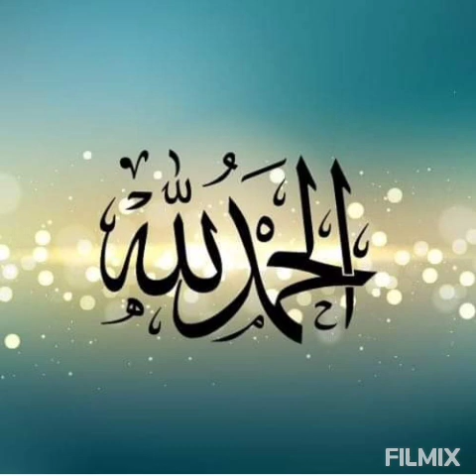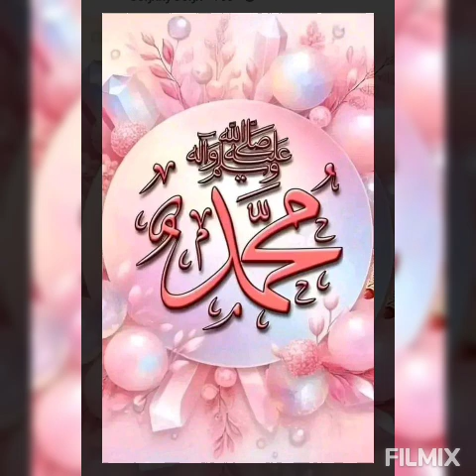Bir sevdaya tutuldum